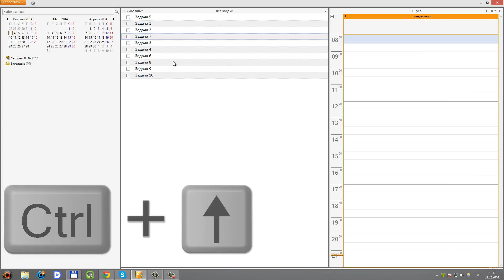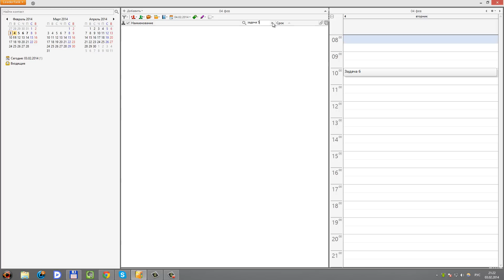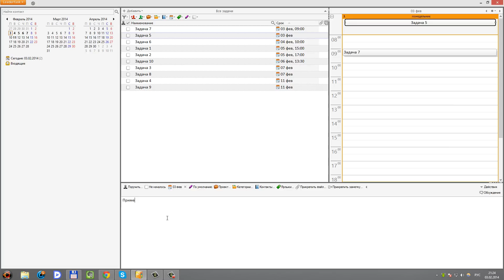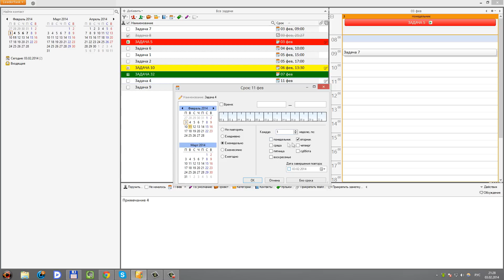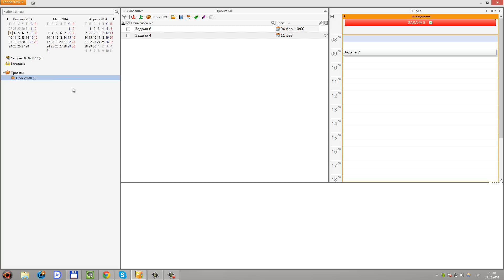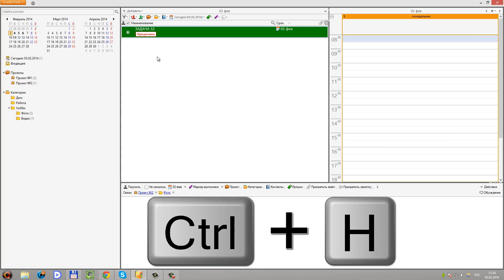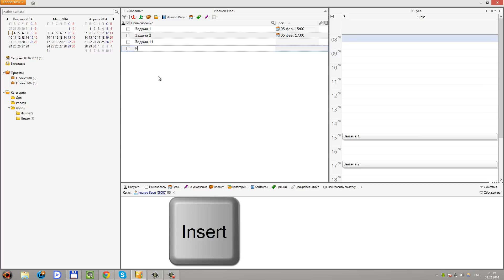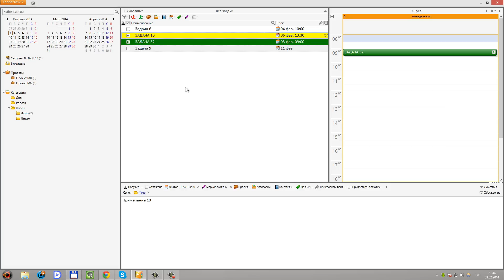Leader Task - Планировщик задач. [PROграммы #2]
LeaderTask - сервис управления делами.